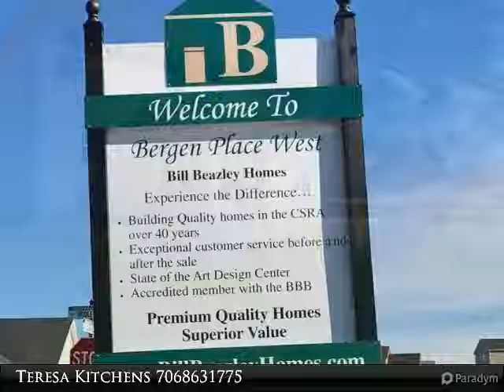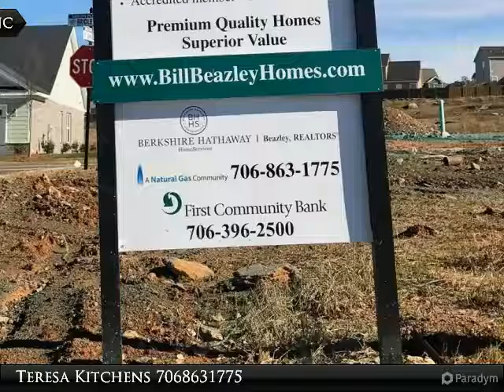Homes for Sale - 346 Bridle Path Road, North Augusta, SC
Clarksville-14 in Bergen Place West

Presented By:
Teresa Kitchens, Berkshire Hathaway HomeServices Beazley, REALTORS